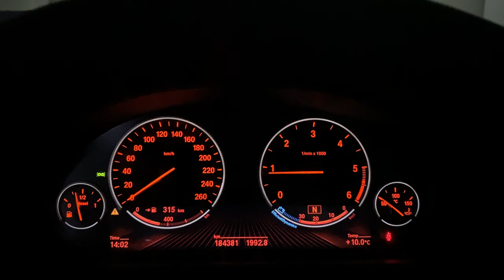"팰리세이드 전복사고" BMW 520D(F10)은 시동이 꺼질까?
BMW 는 후진기어(R)에서 내리막길 주행시 시동이 꺼진다 안꺼진다 이야기가 있어 직접 실험 하였습니다.
박XX 명장님과 동일한 F10입니다. 이차의 소프트웨어 버전이 궁금합니다.
추가 : 2015년식 부터는 시동이 꺼지지 않는것 같습니다.

차종: 520d F10
연식 : 2012년 10월
CIP 소프트웨어(펌웨어) : 2018년 7월 버전.F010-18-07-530
장소 : 지하주차장 내리막길 경사도 약 45도?

실험 방법 :
내리막길에서 D(주행)로 정지 스탑앤고 off
R(후진)으로 변속한 이후 브레이크 페달에서 발을 땜(가속페달은 밟지 않음). 내리막길 다 내려오면서 브레이크 밟음(살고 싶음)

결과는 영상으로 확인! RPM을 잘 봐주세요.